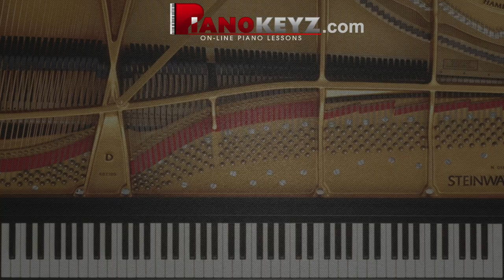Downton Abbey Theme ("The Suite") Piano Cover!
⬇️ Try my new Ultimate Piano Lessons Course including
 newly recorded and longer video Song tutorials! ⬇️

I read them all.  😀   -Ryan